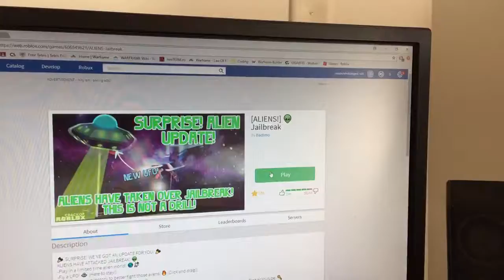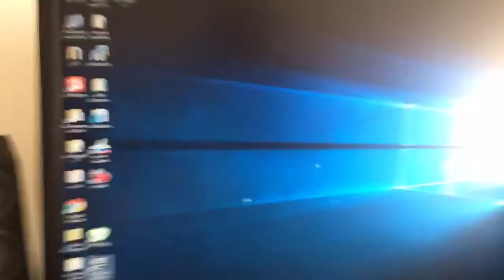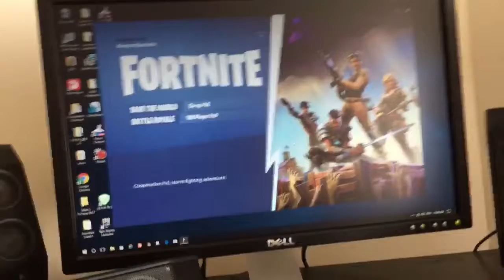PLAYING ROBLOX AND FORTNITE!!